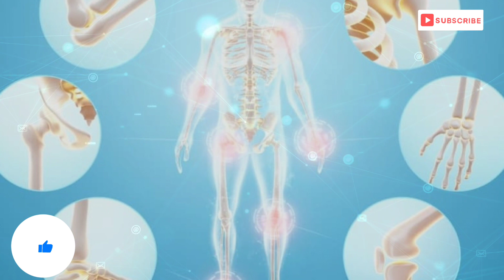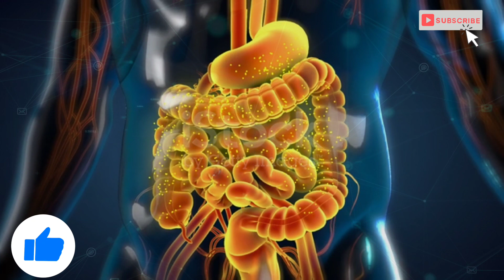कीवी के अदभुत फायदे 😱🥝। benifits of eating Kiwi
इस वीडियो में हम आपको लाएंगे एक खास सुपरफूड की खोज में - कीवी। यह विटामिन C का एक अद्भुत स्रोत है और आपके इम्यून सिस्टम को मजबूती प्रदान करने के साथ-साथ, पाचन को सुधारने, हृदय स्वास्थ्य को बढ़ावा देने और ऑक्सीडेंटल स्ट्रेस को कम करने में भी मदद कर सकता है। इसके सेवन से आपका दिन नए ऊंचों को छूने के लिए तैयार होगा। तो, देखें और जानें कीवी के अद्वितीय लाभों को और शामिल करें अपने स्वास्थ्य के लाभ के लिए!

Hey Guyz अगर आपने मेरा डिस्क्रिप्शन ओपन कर ही लिया तो मैं आपको बता दूं कि हमारे चैनल पर ओरिजिनल कंटेंट मिलता  है। लोग हमारे चैनल से कॉपी कर रहे हैं ना कि हम किसी का । So Plzz Support kare 🥹🥺🙏

NOTE :- Use the information in the video at your own risk. Or use with the advice of your doctor. The channel will not be responsible for any side effects.

भोजन के बारे में रोचक तथ्य! Akshatfact